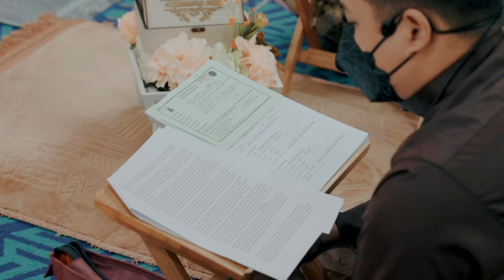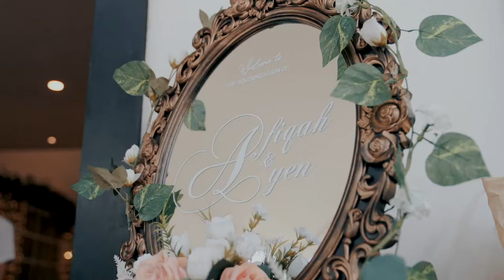The Solemnization of Afiqah & Ayen | It's You - Sezairi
16 January 2022
The Solemnization of Afiqah & Ayen